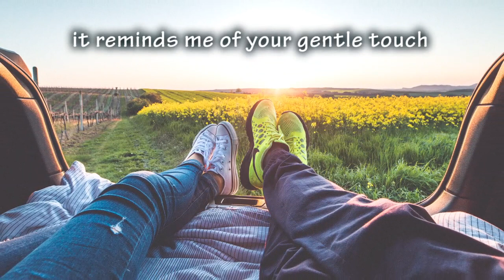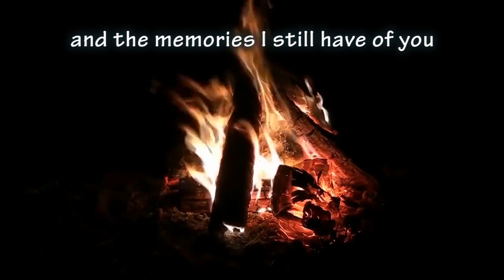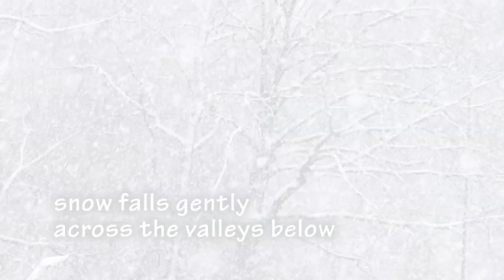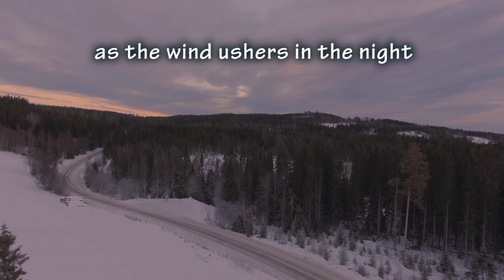Song For You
Lead Vocals, Guitar, Music and Lyrics,
David Hughes.

Violin and Harmonies,
Neville Jones.

Piano Accordian and Saxophone,
Gareth Jones

Arrangement,
David Hughes and Neville Jones

Video Editor,
Anna Cardus